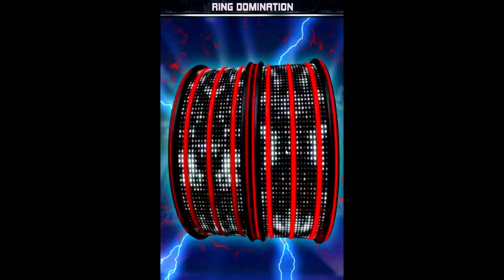WWE SuperCard #8 'GIVE ME EPIC JOHN CENA!' - Playing Ring Domination & Exhibition Matches (Season 2)